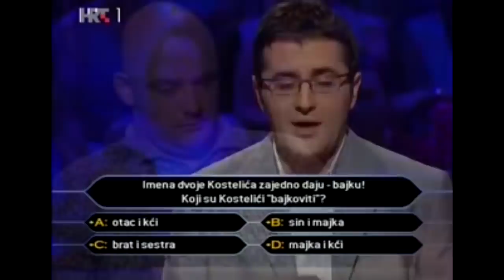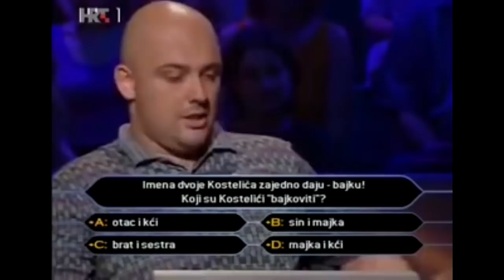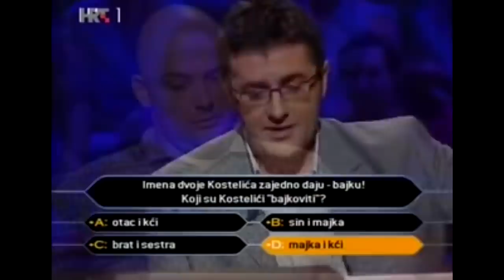Best of Balkan: Provale takmičara na kvizovima